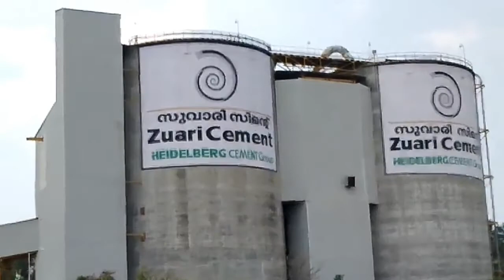Fort Kochi!kerala!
Kochi formerly known as Cochin, is a city in the Indian state of Kerala. It is the most popular tourist destination for both domestic and international visitors to Kerala and is among the most visited tourist destinations in India.
Popularly known as the Queen of Arabian Sea,the city also flaunts one of the finest natural harbours of the world.

Old Kochi (presently called West Kochi), loosely refers to a group of islands which comprise Willingdon Island, Fort Kochi, Mattancherry etc. The city derives its name from the Malayalam word Kochazhi meaning small lagoon.